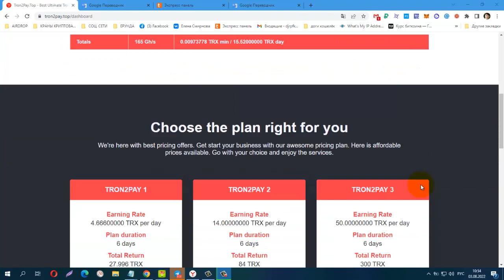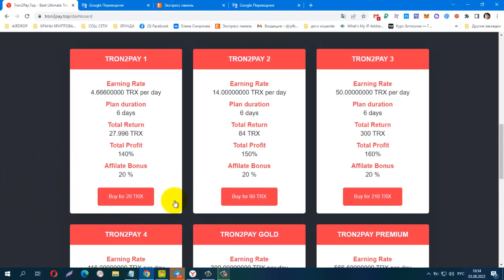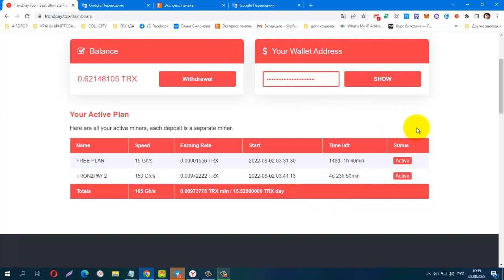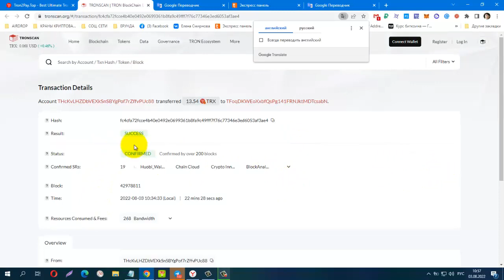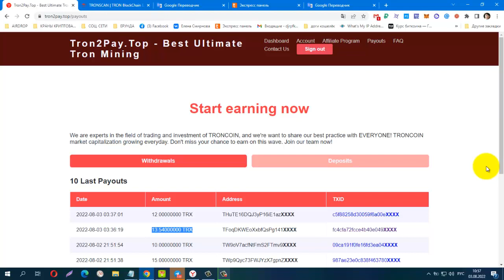NEW! Tron2Pay Top Best Ultimate Tron Mining, ПЛАТИТ!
NEW! Tron2Pay Top - Best Ultimate Tron Mining, ПЛАТИТ! мин. деп от 20 Tron, мин вывод от 10 Tron